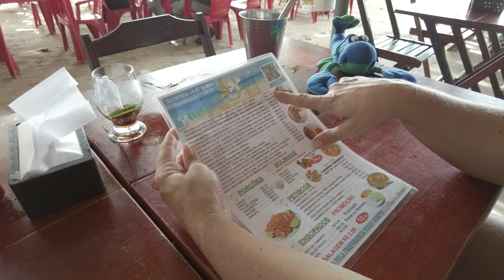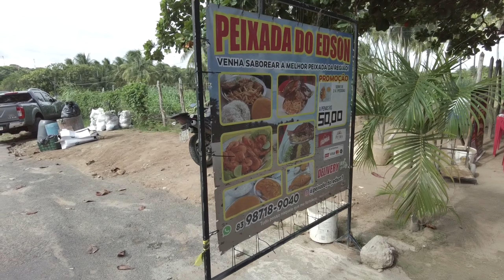FILET DE PEIXE EMPANADO BEM SERVIDO !!! SÓ AQUI TEM ?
Increva-se @JampaNaEstrada para mais vídeos e

esta peixada que fomos fica na rodovia PB008 - próximo a entrada para as Praias do Seixas e Penha, Extremo Oriental das Américas, nestas praias tem vários bares e restaurantes com variadas opções de pratos.

Escolhemos esta pela forma de preparo típica da cidade, não encontramos nada igual, em nenhuma das outras cidades aqui no brasil.